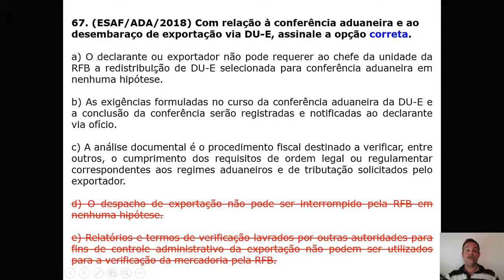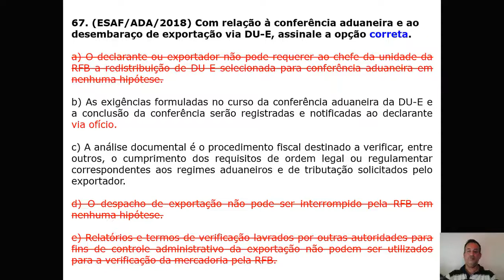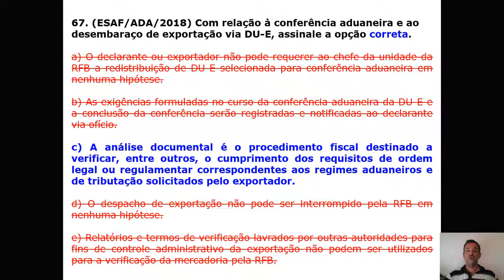Controle e Despacho Aduaneiro - Questão 67 - Prova ADA 2018 - Conferência e Desembaraço na DU-E